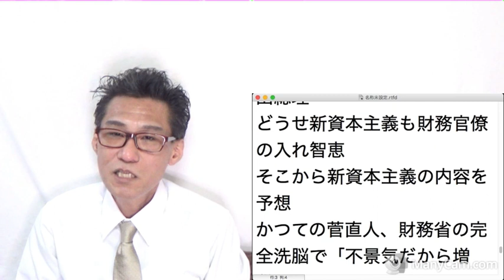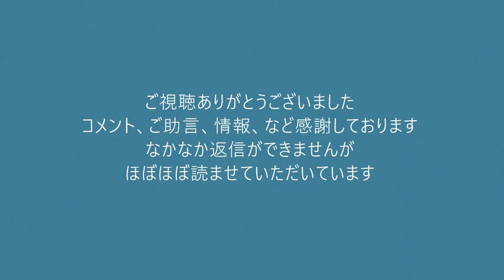明けましておめでとうございます今年の抱負など／岸田政権の「新しい資本主義」は増税による不自由経済 20220101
明けましておめでとうございます。本年も宜しくお願いいたします。
皆様のご健康とご多幸を心よりお祈り申し上げます。

 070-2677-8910 (党本部）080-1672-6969 くつざわ亮治

171-8422　豊島区南池袋2-45-1-9階　くつざわ亮治 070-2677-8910 まで